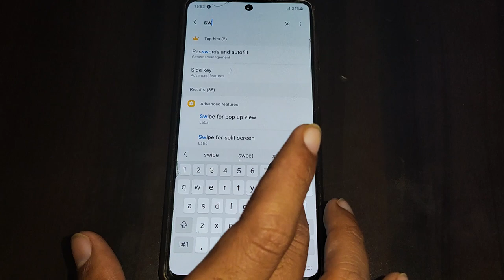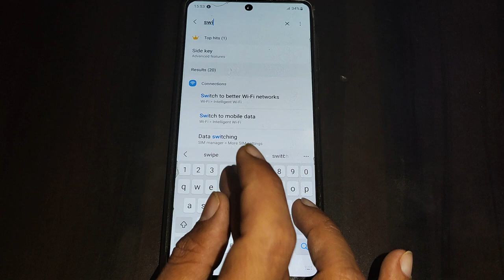switch to batter wifi network on off kaise kare samsung galaxy A54 5g, wifi setting samsung galaxy A